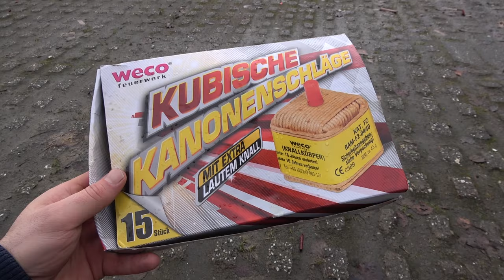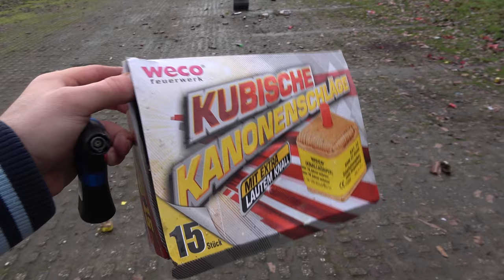Kubische Kanonenschläge ALDI | 15 Stück Pappschachtel | Aldi Feuerwerk 2023/24 | ALDI [Full HD]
Heute im Test: Kubische Kanonenschläge vom ALDI in der 15er Schachtel.

* Kamera, Camcorder, Videoequipment:

*2x "3-Flammen-Zigarrenbrenner"

*2x BESTER BESTER Brenner (Sturmfeuerzeug)

* 2x Brenner (Sturmfeuerzeug)

KEEP WATCHING.